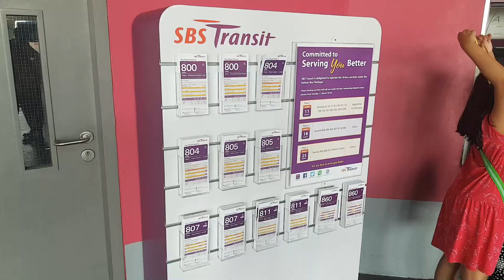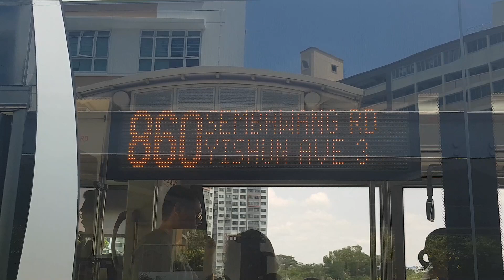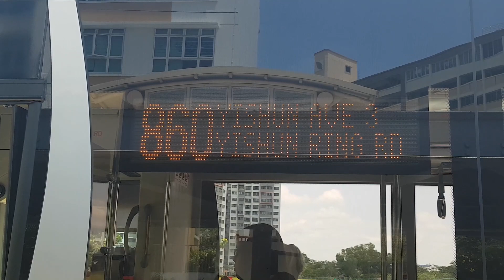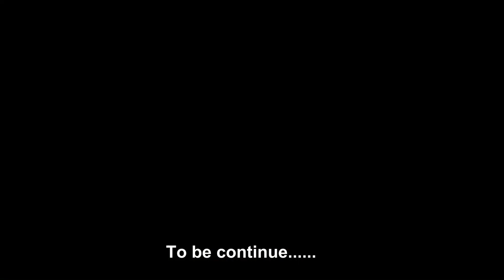(SBST) Seletar Takeover Tranche 2 - Yishun First Day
Thank you for travelling with TIB1234T, Have a nice day! TIB1234T films the very first day of Seletar Takeover Tranche 2 with bus services 800, 804, 805, 807, 811 & 860 that has transferred over to SBS Transit.

 Duplicating videos, asking for songs that used is strictly prohibited. But where did I download the songs from? Click their channels!

Video was taken by Samsung Galaxy S7
A copyright video of Syukri Idham Loh